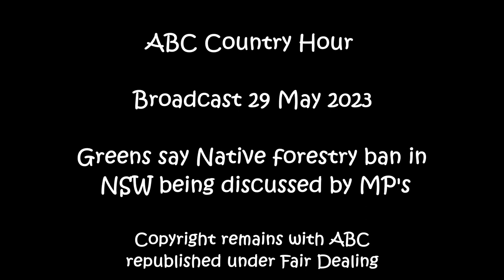ABC Country Hour extract May 29th 2023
ABC Country Hour

Greens say Native forestry ban in NSW being discussed by MP's

Copyright remains with ABC
republished under Fair Dealing